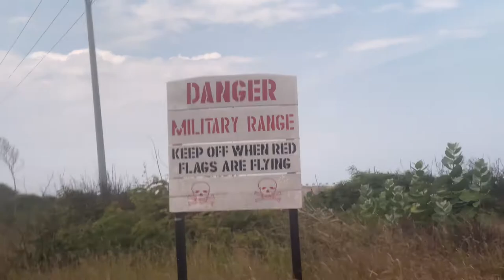A day with Shatta Wale on set | VLOG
my first encounter with Shatta Wale on Panai Music Video set and you could tell how calm he is on set.

Channel managed by Seviin Project